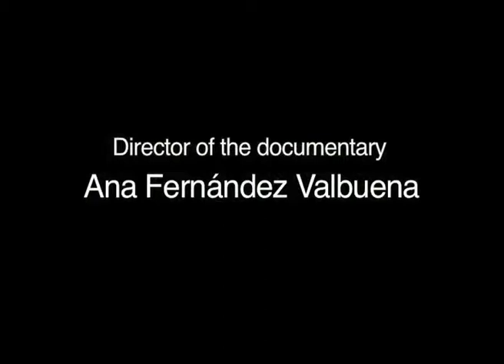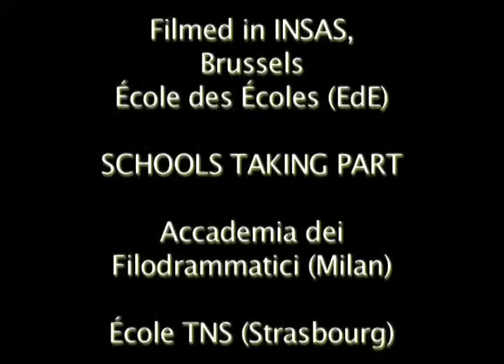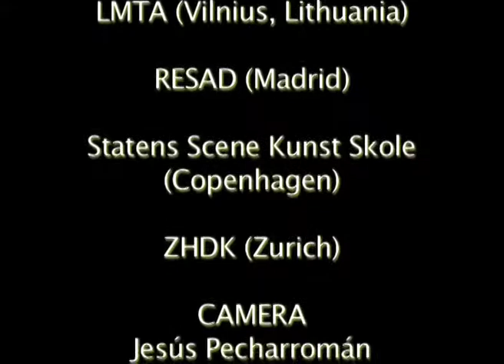From page to stage